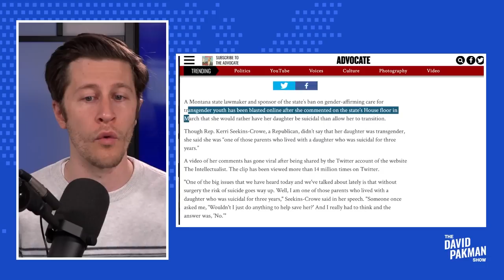Republican would rather daughter kill herself than be trans?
-- Montana Republican State Representative Kerri Seekins-Crowe appears to suggest that she would rather her daughter take her own life than be transgender on a confusing but definitively disgusting rant

Leave a Voicemail Line: (219)-2DAVIDP